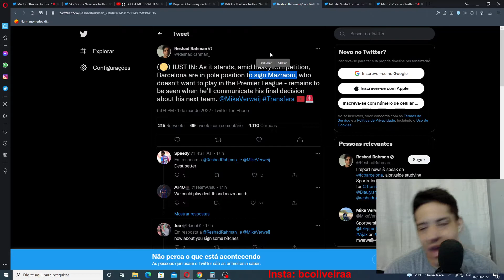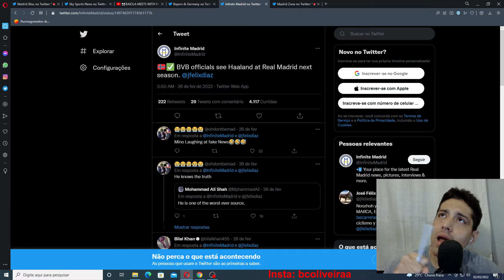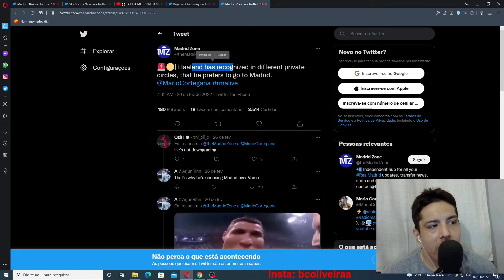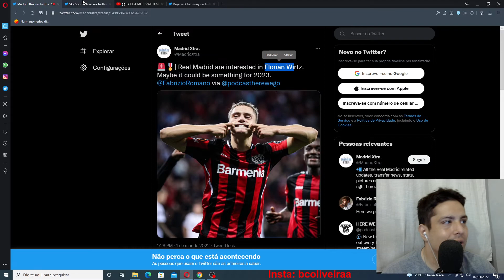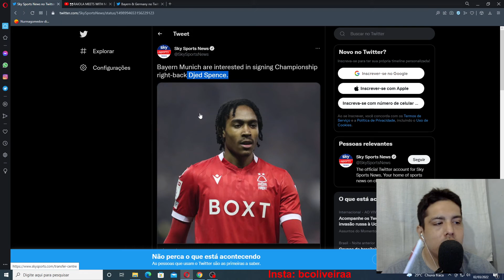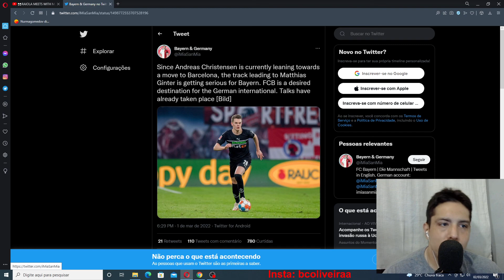3 TIMES NA CORRIDA POR HAALAND REAL MADRID WIRTZ BARCELONA BAYERN E MAIS